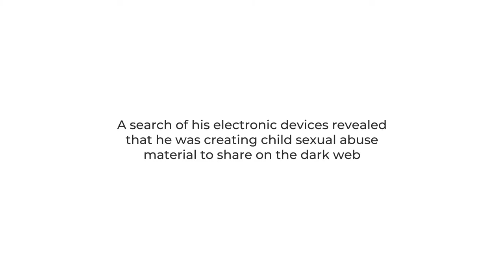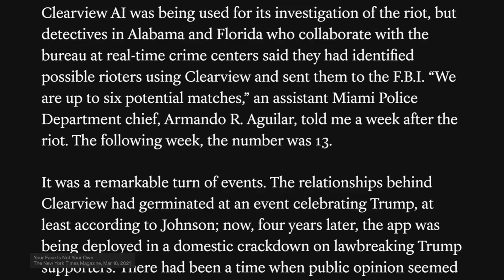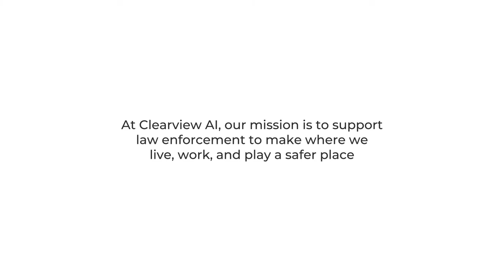Clearview AI Company Overview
Clearview AI provides the world’s largest facial network to support law enforcement and government agencies in their shared mission to keep communities safe. Our revolutionary intelligence platform, powered by facial recognition, helps accurately and rapidly identify suspects, investigate crimes, enhance public safety, and provide justice to victims.

Law enforcement utilize Clearview AI’s collection of 20+ billion open-source images, sourced from social media posts, personal and professional websites, news articles, online mugshots, criminal databases, public record sites and thousands of other open sources, to generate high-quality leads and accelerate investigations.

With the largest volume of non-traditional data, the most powerful search tools available, and industry-leading compliance, Clearview AI reveals what no one else can: leads, insights, and relationships.